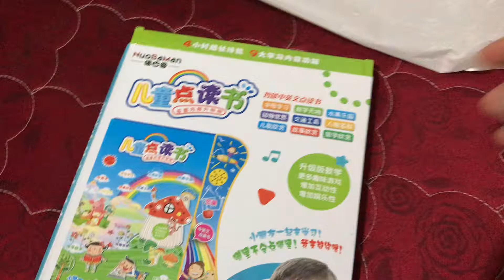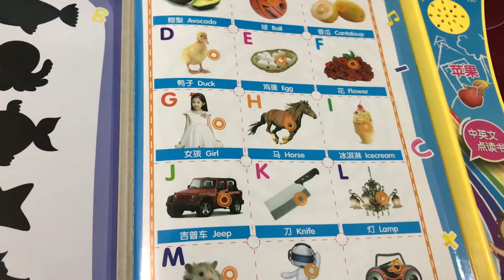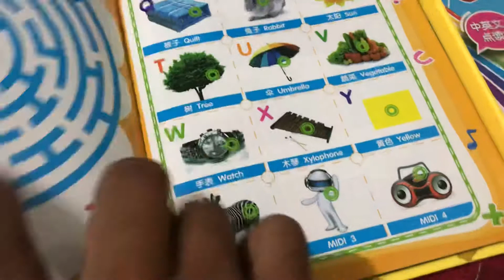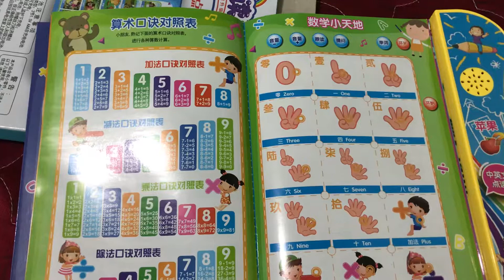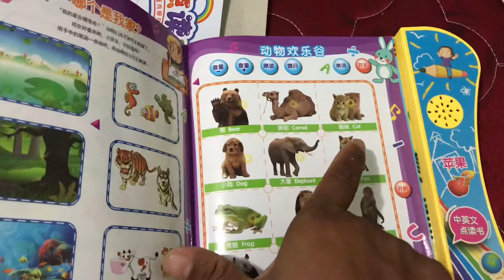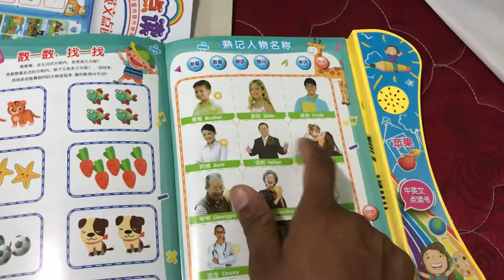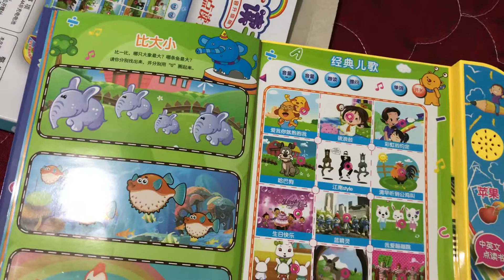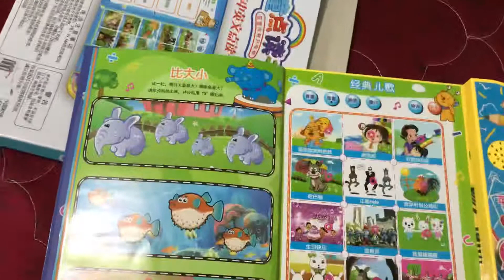Smart Book for your lovely children សៀវភៅឆ្លាតវៃ